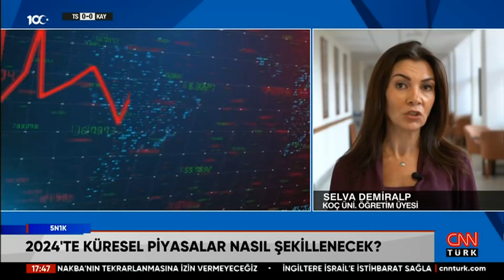2024'te Küresel Piyasalar Nasıl Şekillenecek? Selva Demiralp Anlattı!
Bakü'de üçlü zirve! İsrail-Hamas savaşında son durum! 2024'te küresel piyasalar nasıl şekillenecek? Yapay zeka iş dünyasını nasıl etkileyecek? Cüneyt Özdemir 5N1K'da sordu; Real TV Türkiye Temsilcisi Daryanur Jafarova, Emekli Tuğgeneral Esat Aslan, Koç Üniversitesi Öğretim Üyesi Selva Demiralp, Yeditepe Üniversitesi Tolga Seçilmiş CNN TÜRK'te yanıtladı.